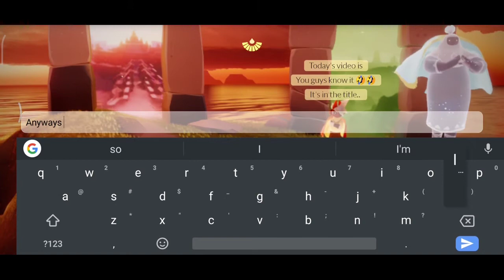How to star run Golden Wasteland like a Veteran- Sky 101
Feel free to join our Sky Group The Wanderers of Sky in Discord

 Here are the Pieces I used in the Video
 Introduction and Rondo Capriccioso- Saint Saens
 Sleeping Beauty for Piano 4 hands - Rachmaninov arr. - Tchaikovsky